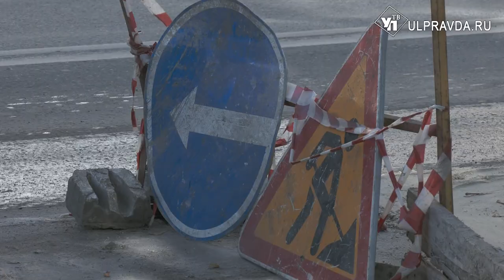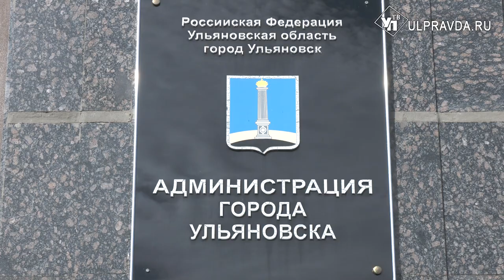Из-за ямы на Кирова сотни ульяновцев попали в пробку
Огромная яма посередине дороги на улице Кирова в Ульяновске наспех засыпана гравием. Сегодня утром сотни людей именно из-за этого простояли в пробке почти час и опоздали на работу.